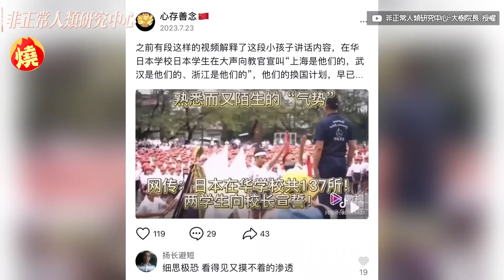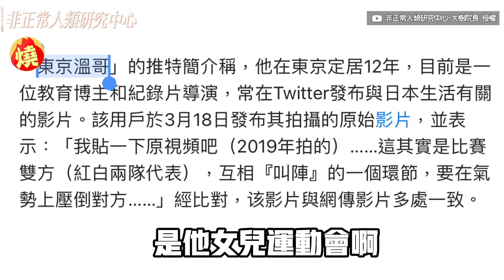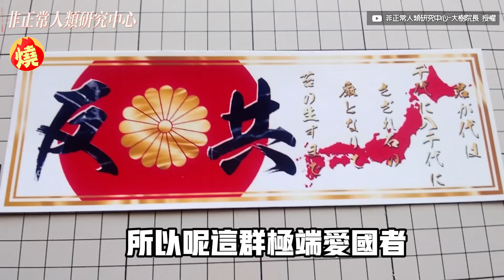小粉紅誤認《盜墓筆記》是日漫！砸牆踹人慘被上銬 國人噴：畸形價值觀－全民話燒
中共長年來對國民灌輸「仇日」思想教育，使得多數中國人對日本人抱有敵意，對日本文化也相當仇視，使得一些小粉紅常不分青紅皂白，玻璃心受創就亂出征。近日一名小粉紅大鬧廣州動漫展，把中國動畫《盜墓筆記》誤認成日本動畫，結果在牆上塗鴉還破壞公物，最終慘被公安逮捕，影片事後被流傳到微博，連中國網友都看不下去，留言開噴該名小粉紅。

創作者：非正常人類研究中心-大樹院長